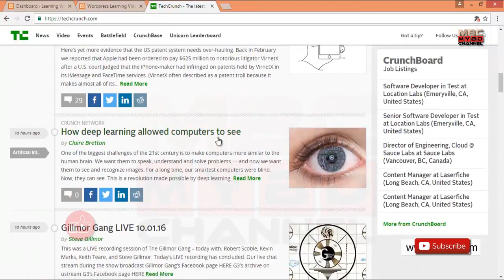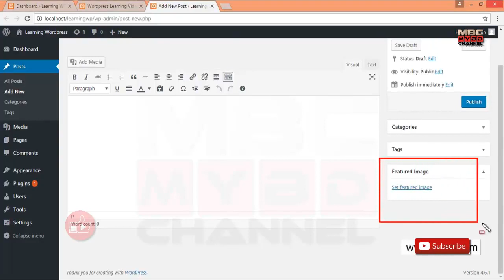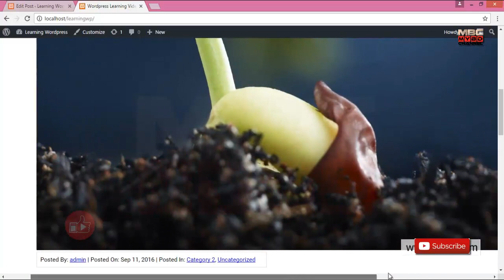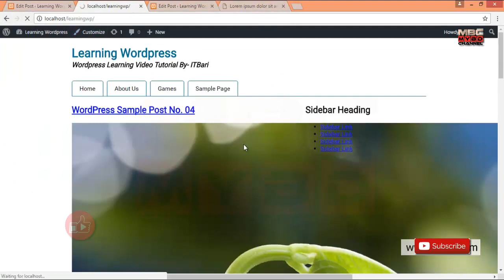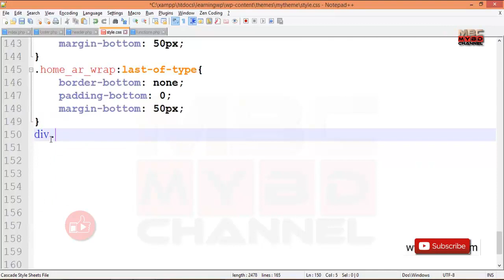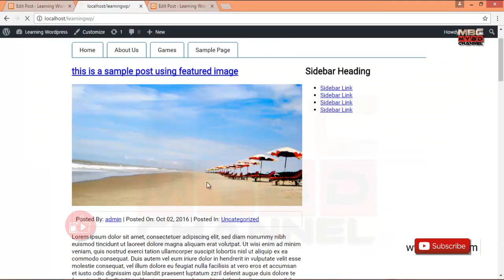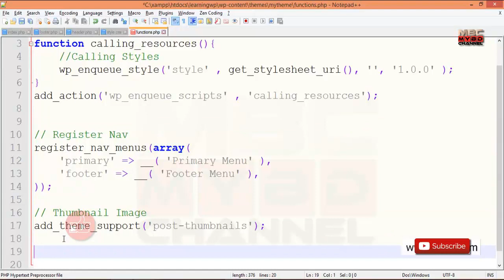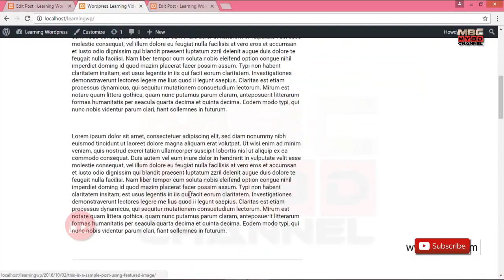WordPress Customization Free Course (Bangla) Part-18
Basic to Advance WordPress Customization Free Course (Bangla) Part-18

আমরা আপনাদের দিতেছি WordPress Customization Free Course আপনি হতে পারবেন একজন দক্ষ ওয়েব ডেভলপার আপনার চেস্টা থাকতে হবে কেউ আপনাকে করে দিবেনা। তাই সময় নস্ট করবেননা।